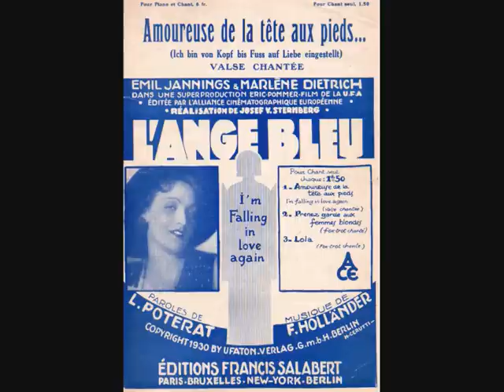Marlene DIETRICH. Interview 1963 (Max Reinhardt / Josef von Sternberg)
Marlene Dietrich (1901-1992) enregistrée en 1963 par la radio française.